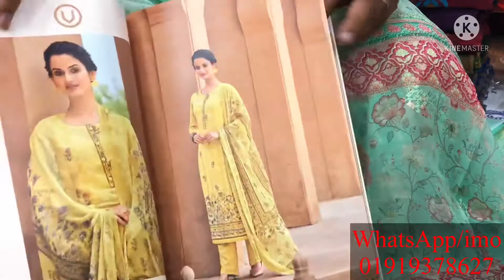Vivek fashion world 10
Hello dear Customers…just awesome dress vivek fashion world 10 party wear..ready stock to wholesale and retail.shop address: 2/36,37 estarn mollika shopping complex eliphant road dhaka.phone number: WhatsApp/imo.